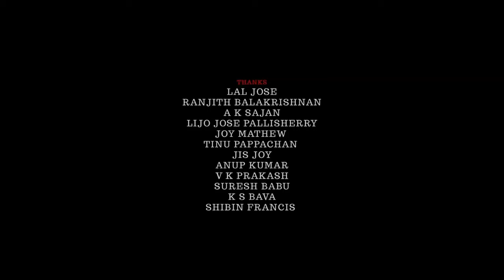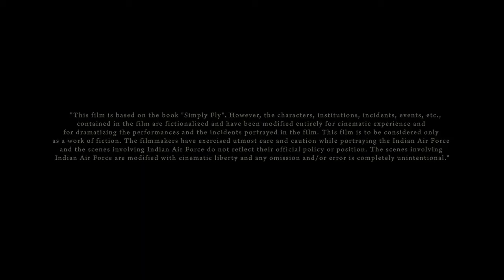Udaan Full Movie In Hindi | Suriya, Aparna Balamurali | Soorarai Pottru | 1080p HD Facts & Review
Watch the full video to get interesting facts, Ott & Satellite Details, preproduction- postproduction and filming details, Budget & Worldwide Lifetime Box-Office Collection Details, deep story Analysis & Explanation with detailed technical review of the 2020 Indian Tamil-language drama film  Soorarai Pottru (Tamil) / Udaan (Hindi) / Aakaasam Nee Haddhu Raa (Telugu).

Directed by Sudha Kongara

Cast
Suriya as Nedumaaran "Maara" Rajangam
Aparna Balamurali as Sundari "Bommi" Nedumaaran
Paresh Rawal as Paresh Goswami
Mohan Babu as M. Bhaktavatsalam Naidu
Urvashi as Pechi Rajangam
Poo Ramu as Rajangam
Karunas as Alapparai
Krishnakumar as Chaitanya "Che" Rao
Vivek Prasanna as Sebastian
Kaali Venkat as Kaali
Vinodhini Vaidyanathan as Chitra Ramaswamy
Prakash Belawadi as Prakash Babu
Achyuth Kumar as Anantha Narayanan
Dan Dhanoa as Vimal Balaiyya
R. S. Shivaji as Anantha Narayanan's PA
Ramachandran Durairaj as Arivu
G. Gnanasambandam as Chinnaswamy
Vishalini as Muthulakshmi
Supergood Subramani as a marriage broker
RJ Anandhi as a stewardess
Priya Prince as Seby's wife
Cassendra as Preethi
Ilan as Seby's son
Iyal as Seby's daughter
Udumalai Kalam as the President of India
Somasekar as an IAF cadet
Senthil Kumar as himself (uncredited)